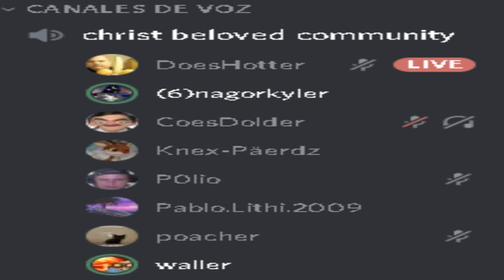MEETING A B1G NN4M3R!!!!!!!!!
Sorry for my bad audio I was quantum processing ticks to resolve teeth.